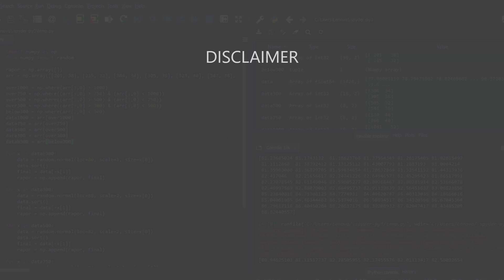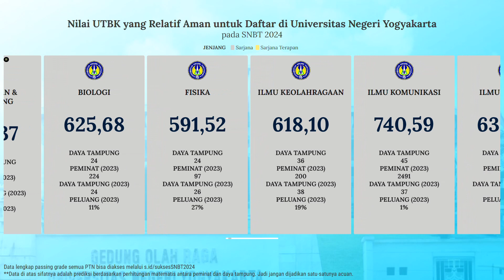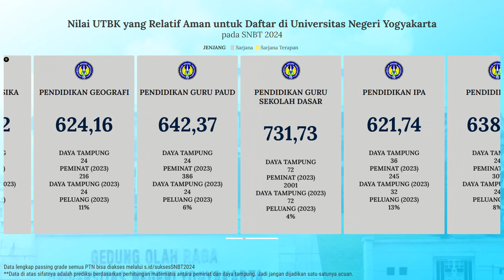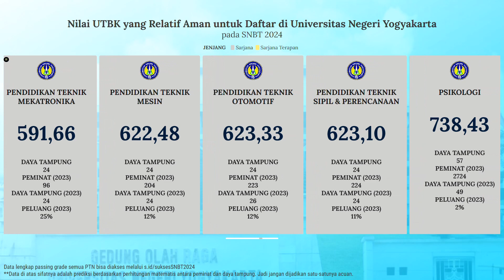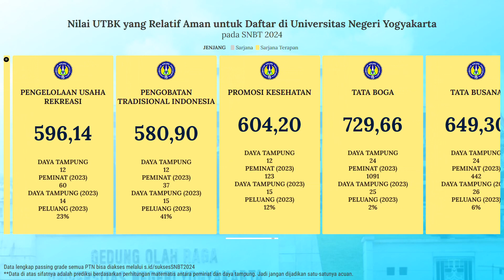Passing Grade Nilai UTBK untuk Lolos SNBT UNY 2024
Buat kalian yang bingung dan merasa kurang percaya diri untuk bisa lolos SNPMB di UNY, kalian bisa menyimak video di atas. Video di atas adalah info singkat mengenai prediksi nilai UTBK untuk bisa lolos di SNBT UNY pada tahun 2024.

Semoga video di atas bisa bermanfaat dan bisa membantu kalian yang masih bingung untuk menentukan pilihan jurusan di SNBT. Khususnya di Universitas Negeri Yogyakarta